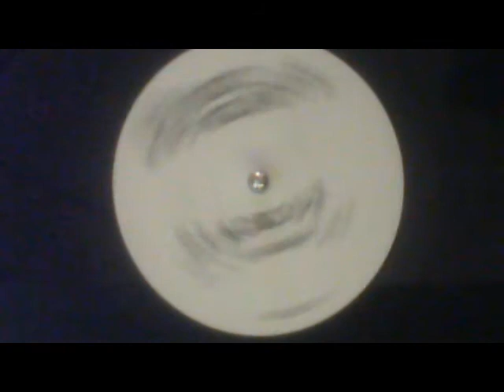STREET KNOWLEDGE = BLACKOUT 4 hoursemen ver